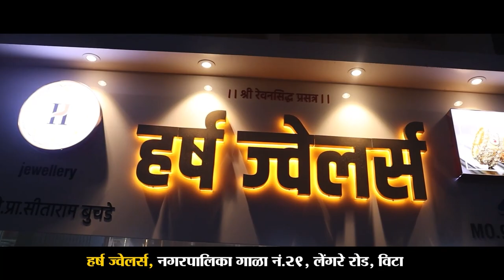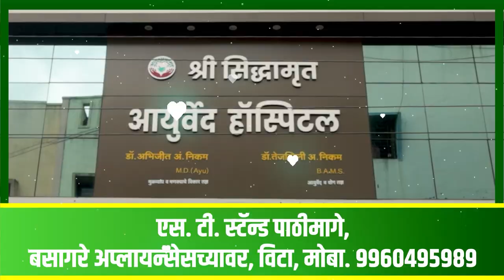साहित्यिक चळवळ लाचार झाली आहे ! प्रसिध्द कथाकथनकार जयवंत आवटे।। वज्रधारी न्यूज ।।